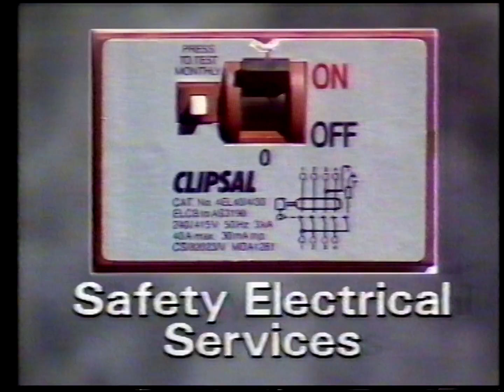TVC - Safety Electrical Services (1991)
Original Broadcast: ADS10 Ten Adelaide
Source: VHS cassette
Format: PAL
Mode: LP
Audio: Stereo